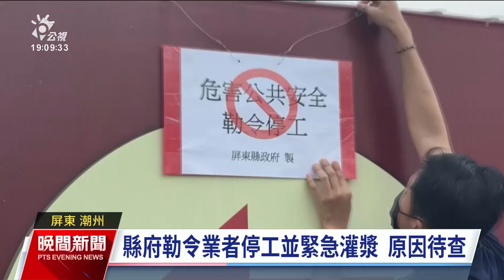潮州延平路某工地旁出現坍塌 屏東縣府勒令停工並緊急灌漿｜20241005 公視晚間新聞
上午在屏東縣潮州鎮延平路某處工地旁出現大面積坍塌，停放路旁的車輛一度受困，車輛移走坍陷面積變大，約有3公尺深。據了解，3日前當地也出現小坑洞，縣府勒令建商停工，也趕緊灌漿回填。